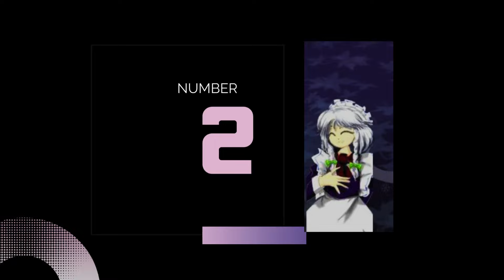Top 10 Touhou Project Games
In this video I'll list the top 10 Touhou Project games.

Timestamps:
0:00 Intro
0:05 10. Touhou Kishinjou: Double Dealing Character
0:40 9. Touhou Kanjuden: Legacy of Lunatic Kingdom
1:15 8. Touhou Hisoutensoku: Choudokyuu Ginyoru no Nazo wo Oe
1:50 7. Touhou Hisouten: Scarlet Weather Rhapsody
2:25 6. Touhou Seirensen: Undefined Fantastic Object
3:00 5. Touhou Fuujinroku: Mountain of Faith
3:35 4. Touhou Chireiden: Subterranean Animism
4:10 3. ???
4:45 2. ???
5:20 1. ???
5:55 Outro